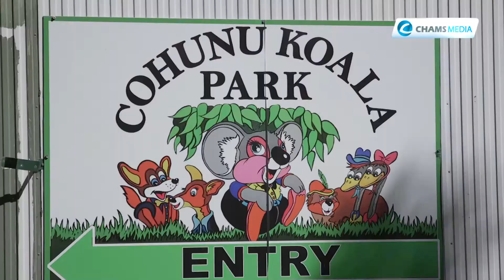Behind the Scenes: Filming the cockatoos, the kangaroos & Australia's beauty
While filming the Daring Abroad - Australia edition, we got the opportunity capture some of the most beautiful aspects of that country. From nature to amazing infrastructure, to the cool waters of Port River.